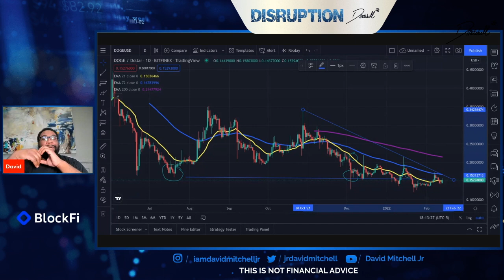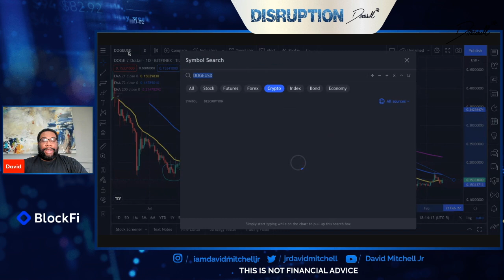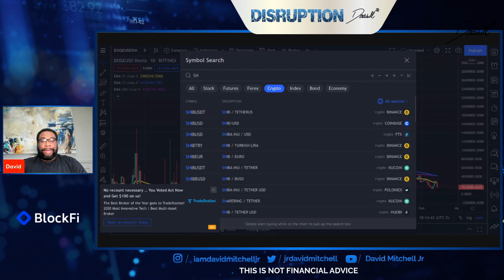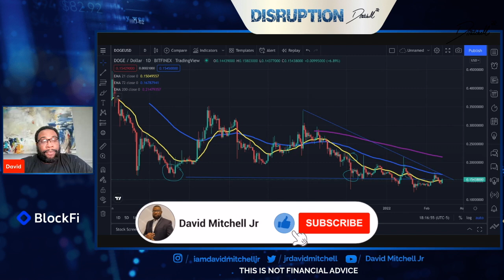Dogecoin's Super Bowl Flash Signal Number TA | Dogecoin News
In this video, I discuss Dogecoin news and how the news of a potential bear market is looming. Dogecoin having the freedom to move like a currency is the first domino we need for next year. Dogecoin's real sustainable value will come from utility. Dogecoin has had an amazing year but this dogecoin news allows you to be strategic about your plans for 2022. I also conduct Dogecoin TA, Dogecoin Analysis, & Dogecoins News in this video.

You can now Buy & Trade Dogecoin on Webull. You'll also get 2 free stock valued up to $1,600 when you use my link and Deposit $100 to open.